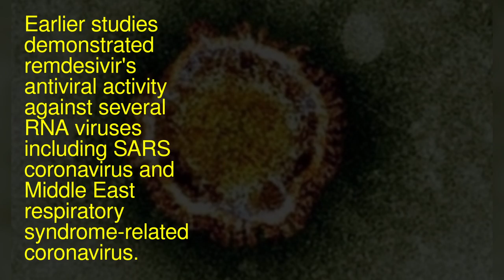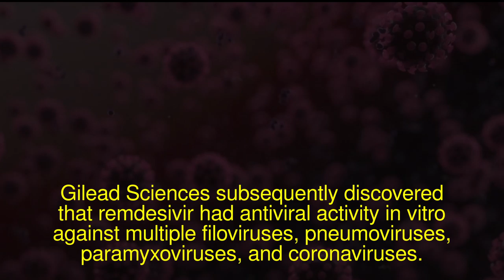Remdesivir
Remdesivir is a broad-spectrum antiviral medication developed by the biopharmaceutical company Gilead Sciences.

As of 2020, Remdesivir is being studied as a possible treatment for COVID-19.

Earlier studies demonstrated remdesivir's antiviral activity against several RNA viruses including SARS coronavirus and Middle East respiratory syndrome-related coronavirus.

Remdesivir is given by injection into a vein.

Remdesivir was originally developed to treat Ebola virus disease and Marburg virus disease but was ineffective for these viral infections.

Remdesivir was created and developed by Gilead Sciences, under the direction of scientist Tomáš Cihlář, as part of Gilead's research and development program on treatments for Ebola virus disease and Marburg virus infections.

Gilead Sciences subsequently discovered that remdesivir had antiviral activity in vitro against multiple filoviruses, pneumoviruses, paramyxoviruses, and coronaviruses.